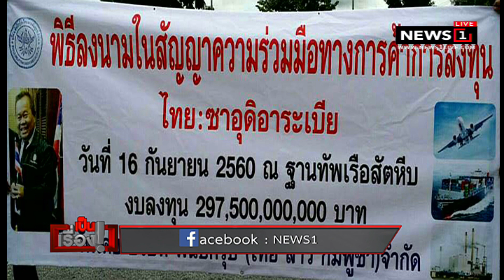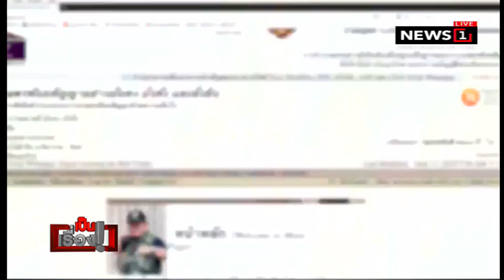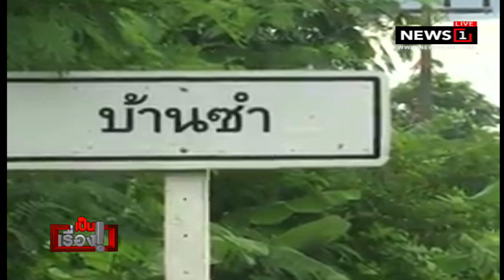เปิดโปงหลอกซื้อข้าว อ้างได้งบUN ชาวบ้านโดนหลอกเป็นแสนคน : เป็นเรื่อง 30/08/2018